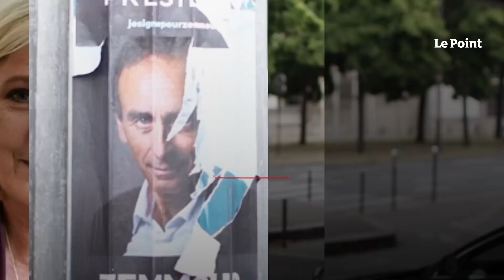Coup d'arrêt de Zemmour face à Le Pen, selon un sondage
Le polémiste et putatif candidat à la présidentielle Eric Zemmour est en baisse dans un nouveau sondage, derrière Marine Le Pen, qui creuse l'écart avec lui, tandis qu'Emmanuel Macron fait toujours la course en tête.